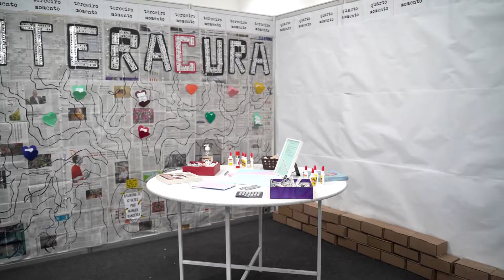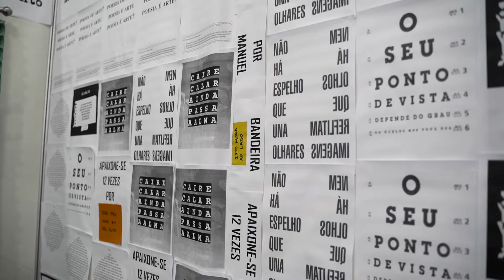DND - Dia dos Namorados Diferente | FEPI 2022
O Dia dos Namorados Diferente aconteceu na terça-feira, 14 de junho. Nesta edição, o tema escolhido foi “O Centenário da Semana de Arte Moderna”. O evento foi aberto ao público e contou com exposições, práticas artísticas, declamações e muita música.

O DND é um evento artístico e literário, realizado pelo curso de Letras do Centro Universitário de Itajubá – FEPI anualmente.